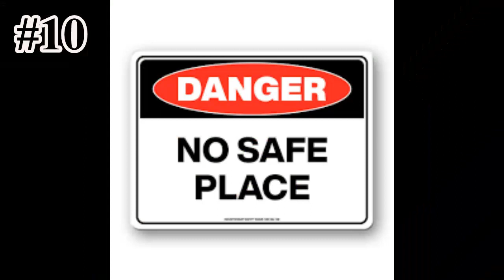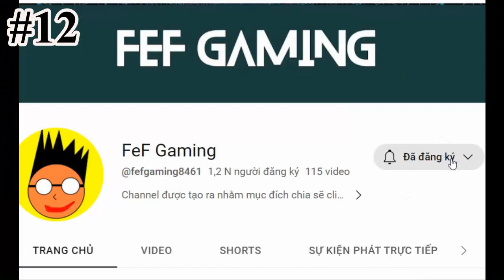3 Tỷ Sự Thật Về Project Zomboid #1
Ủng hộ mình bằng cách trở thành hội viên nhá
Ngân hàng: MB Bank- Ngân Hàng Quân Đội
Chủ tài khoản: TRAN HOANG LAM
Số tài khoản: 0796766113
Chi nhánh: Tân Thuận

Mỗi comment hoặc 1 sub của bạn sẽ tạo nên động lực lớn đến với tui . Nếu có bất cứ thắc mắc nào , đừng ngại comment ở dưới nha

If you like this video, please click 1 like + 1 sub for me . Thank you very much. If you have any questions, comment now XD